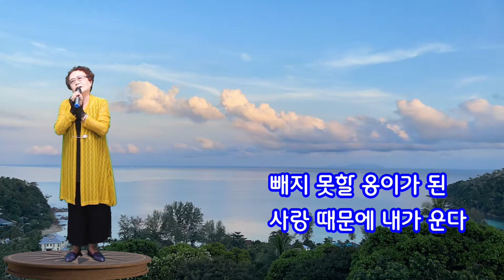옹이 노래하는 진양자 님#이자영 노래교실#한강 엔터테인먼트 스튜디오에서#20220726